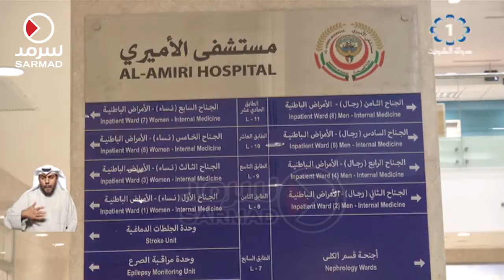المستشفى الأميري الجديد صرح رائد يقدم خدمات طبية متميزة عبر كوادر وطنية